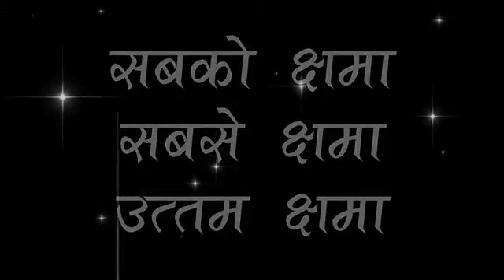पर्युषण पर्व 🕉️☪️☸️✝️☯️🕎🔯🌹Bhawana senior secondary school jodhpur😊😊😊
।।पर्युषण पर्व।। ।।सबको क्षमा।। ।।सबसे क्षमा।। ।। उत्तम क्षमा।।
।। मिच्छामि दुक्कड़म।।